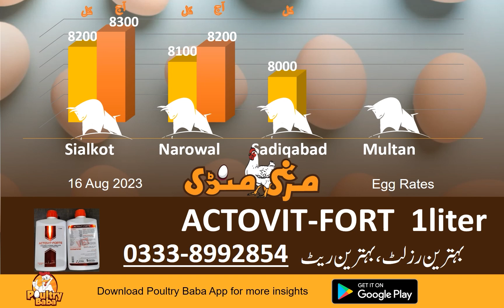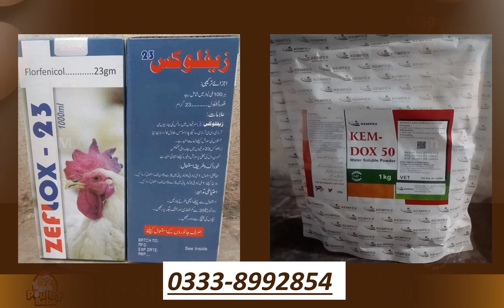Today Egg Rate Position | Daily Egg Rates | Poultry Rates Egg Business in Pakistan | poultry baba